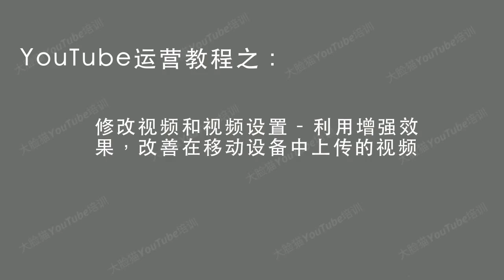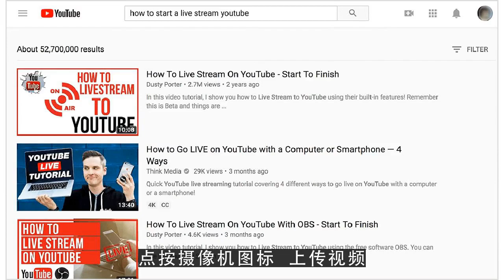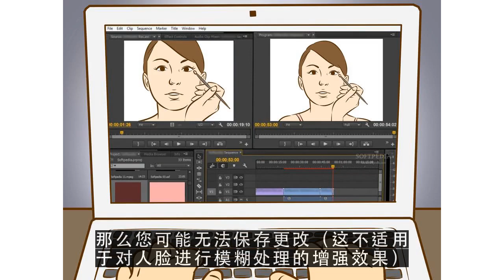YouTube运营教程之修改视频和视频设置 利用增强效果，改善在移动设备中上传的视频